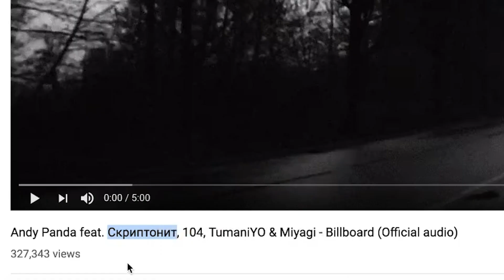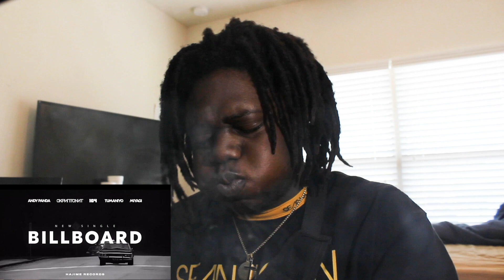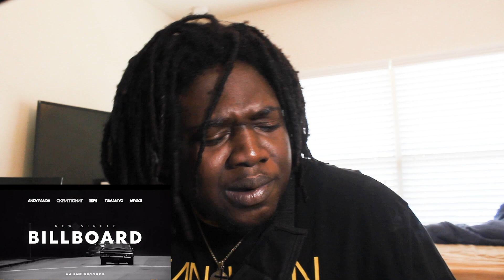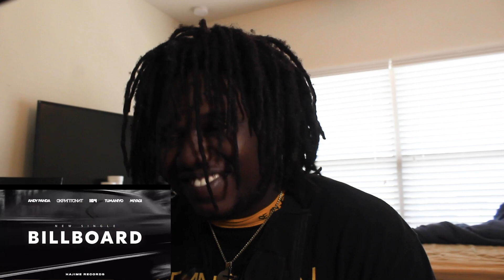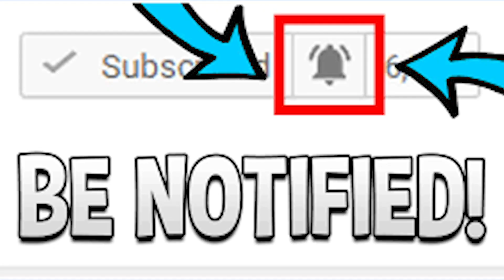Andy Panda feat. Скриптонит, 104, TumaniYO & Miyagi Billboard | RUSSIAN RAP REACTION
BIG BIG BIG VIBE!  NICE TO SEE ALL THESE PEOPLE TOGETHER ON ONE SONG. HAJIME WAY  | Add me on Snapchat for more lit crazy clips! @Demmydee

WARNING!